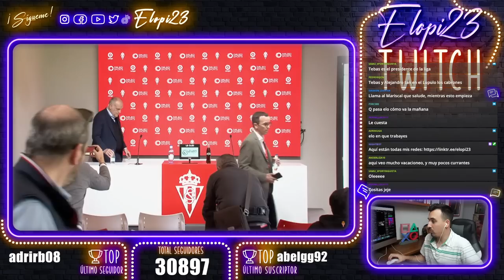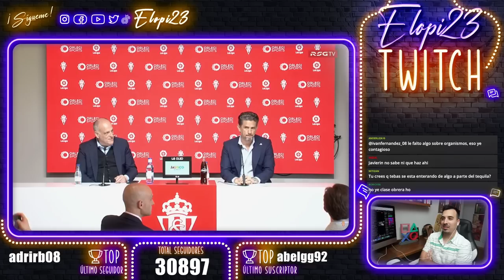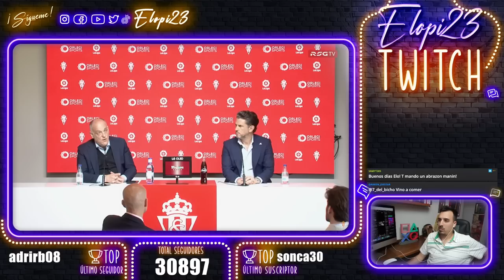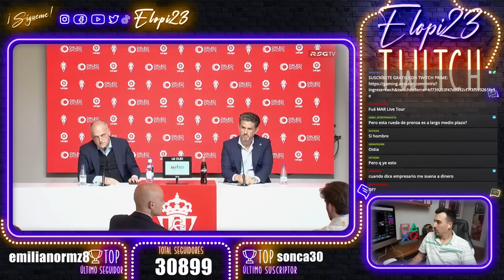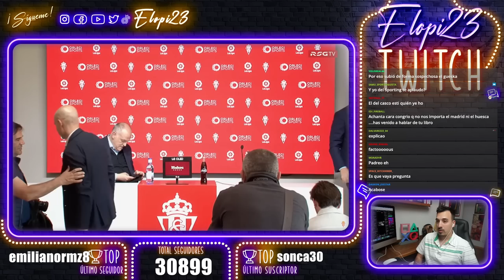JAVIER TEBAS y ALEJANDRO IRARRAGORRI en GIJÓN | MI OPINIÓN/REACCIÓN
Recibimos al presidente de La Liga en Gijón.